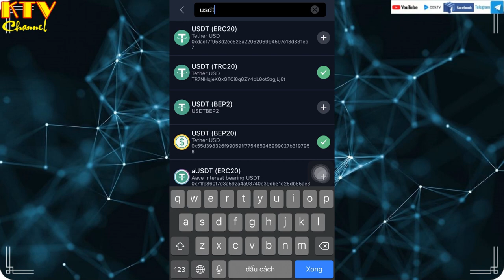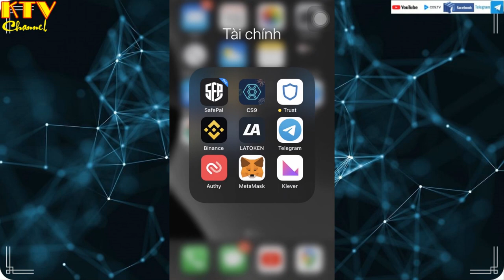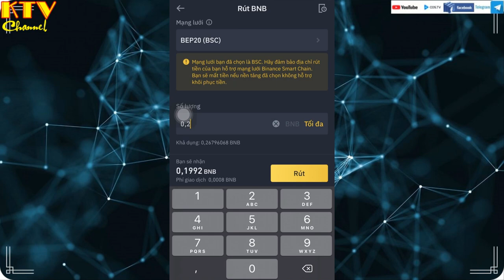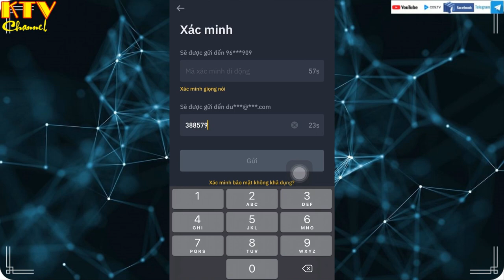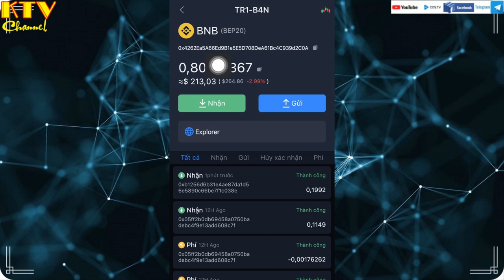Chuyển Bnb (bep20) Từ Sàn Binance Sang ví Safepal - Chuyển bnb từ sàn binance sang ví sfp